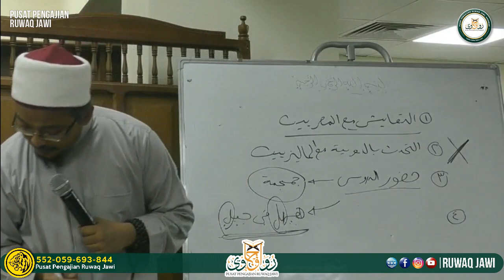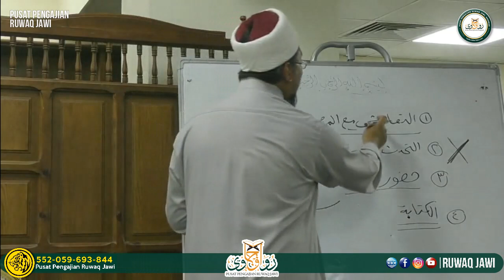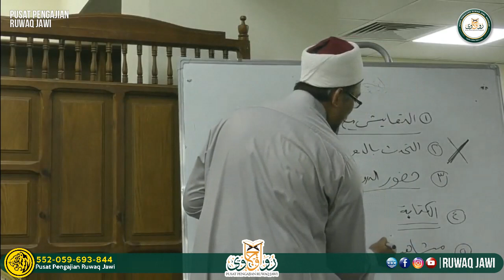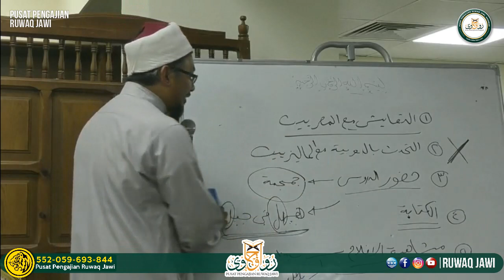Cara Tidak Menjadikan Bahasa Arab Satu Dongengan - Syeikh Hairul Nizam